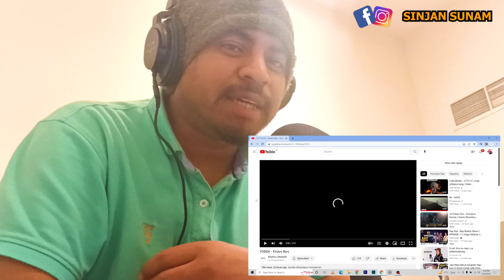YODDA DISSED KAVI G FINALLY | YODDA - KHATRA BARZ [ REACTION ]